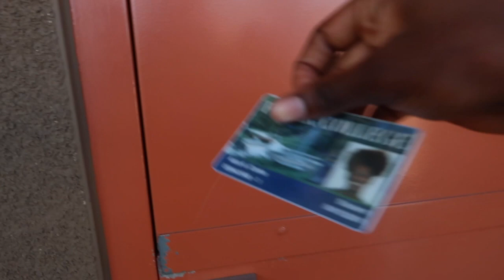College Move In Day (PITZER Freshman Year)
Want to see what Pitzer looks like or a school in Southern California. I'm moving away from New York City and heading to California!!  This is my journey to California and Pitzer. Lots of fun, singing, and even crying lol.